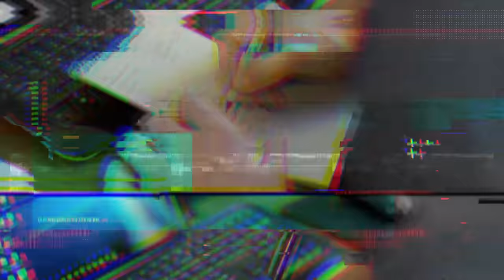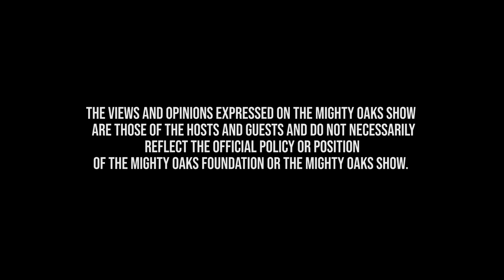The Beauty of America with Matthew Marsden | Mighty Oaks Show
We're excited to have Matthew Marsden, actor, writer, producer, on this episode of the Mighty Oaks Show. Jeremy & Matthew talk about their love for America, faith and "I Am That Man", Matthew's new movie.